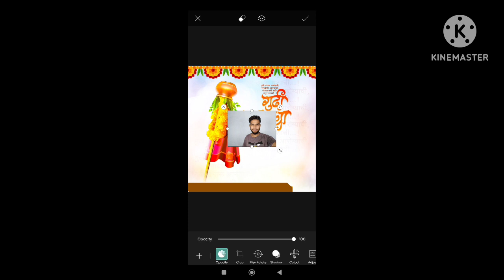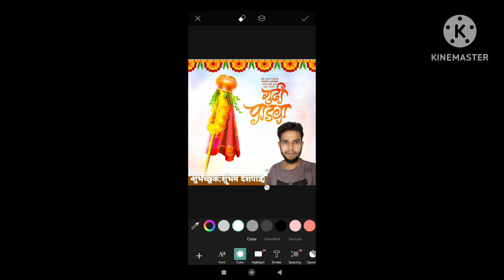Special gudi padwa banner editing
शुभम टेक्निकल च्या सर्व रसिक प्रेक्षकांना गुढीपाडव्याच्या हार्दिक शुभेच्छा